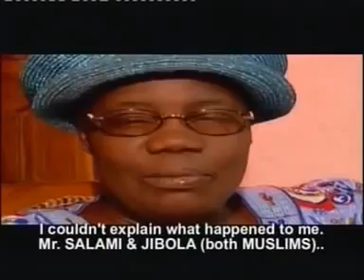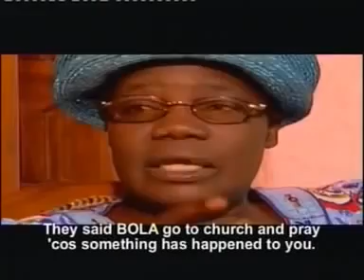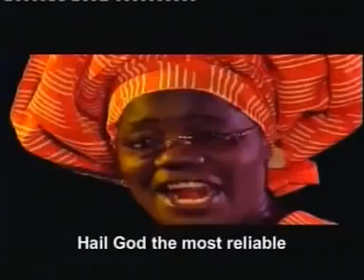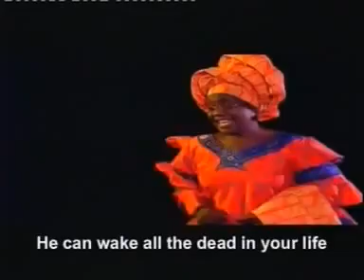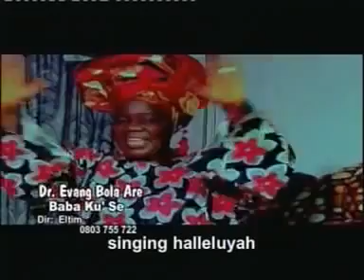Oriki Jesu Baba Ku'se Bola Are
Bola Are Gospel Music